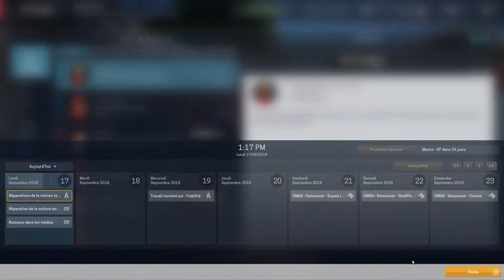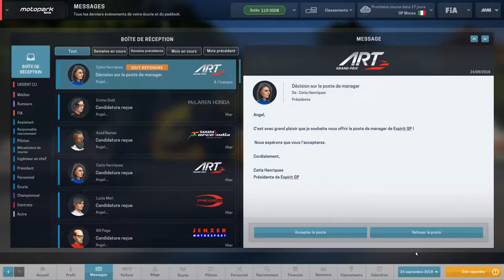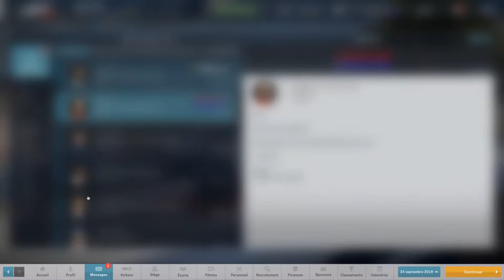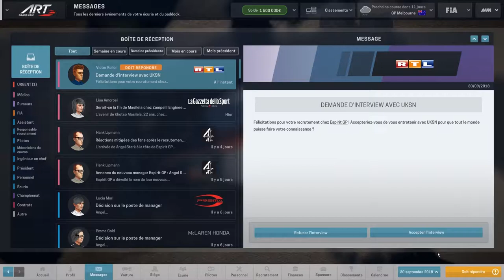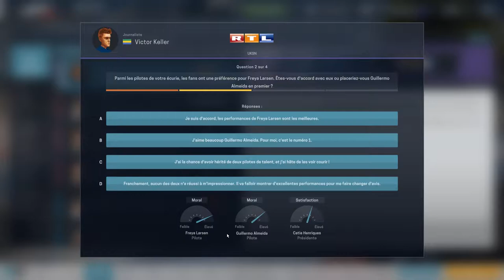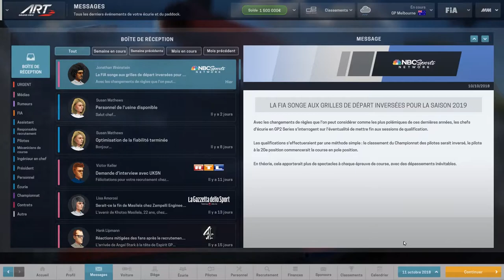[FR-PC-HD] MotorSport Manager - Ep21 - On Migre!